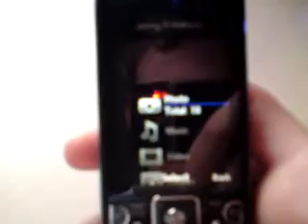the Sony Ericsson C510i walkthrought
the Sony Ericsson C510i basic walkthrought